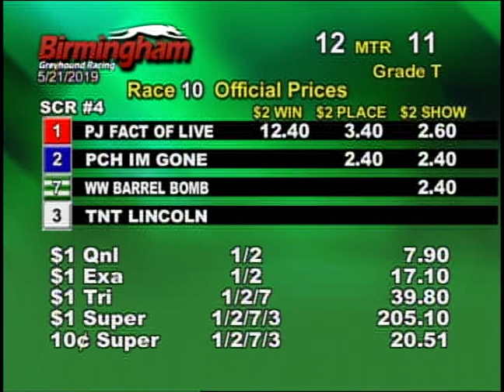05/21/19 Evening Race #10